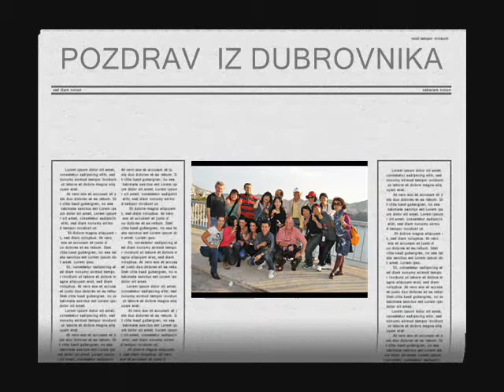OKTOBAR U DUBROVNIKU